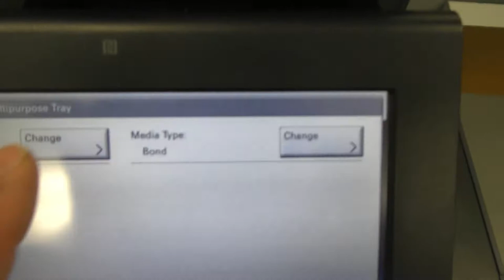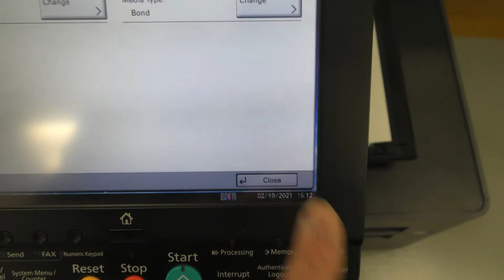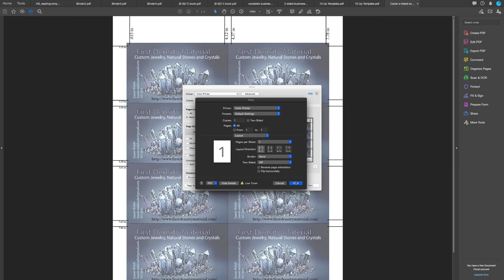Printing heavy card stock from the bypass tray